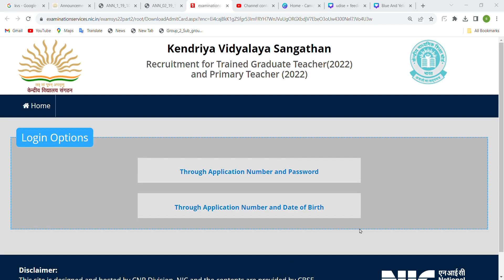How to check Normalised Score of KVS PRT 2023| LINK In description